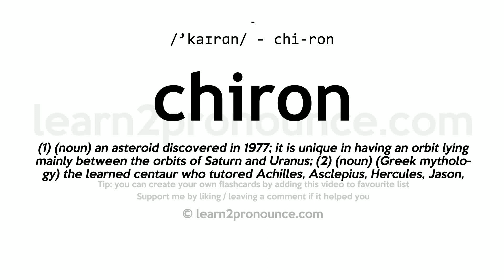Pronunciation of Chiron | Definition of Chiron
Chiron pronunciation | How to pronounce Chiron in English?
/`kaɪrɑːn/
Meaning of Chiron | What is Chiron?
(1) (noun) an asteroid discovered in 1977; it is unique in having an orbit lying mainly between the orbits of Saturn and Uranus; (2) (noun) (Greek mythology) the learned centaur who tutored Achilles, Asclepius, Hercules, Jason, and other heroes;
What is Chiron | Chiron meaning and definition?